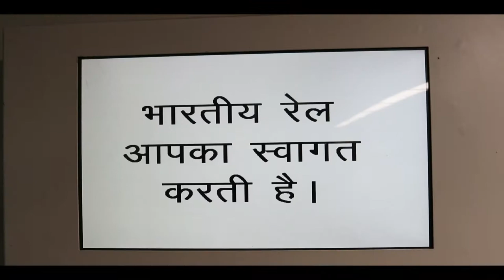VISTA DOME COACH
360 observable view in this train,
You can travel from this coach from Dadar to madgaon to dadar